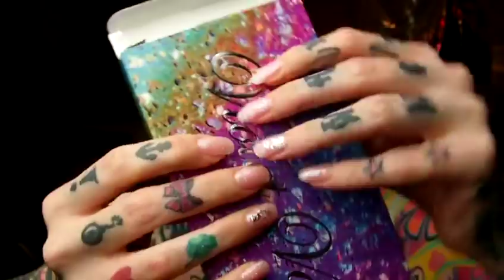Kleiner feiner Haul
Ganz viel Spass beim Schauen ihr Süßen!